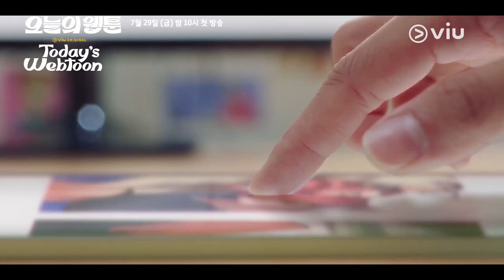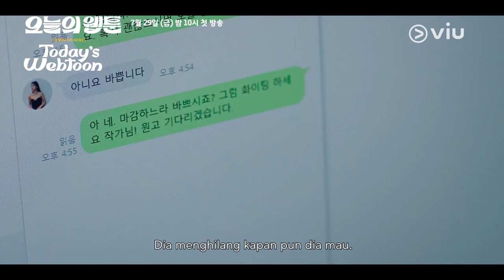Today’s Webtoon | Highlight | Kim Se Jeong, Nam Yoon Su, Choi Daniel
On Ma-Eum (Kim Se-Jeong) seorang atlet judo yang harus berhenti dari karir atletiknya karena suatu kecelakaan. Tetapi dia mulai bermimpi lagi ketika dia secara tidak sengaja mengantarkan makanan ke departemen editorial webtoon. Dia kemudian mendapatkan pekerjaan pertamanya di departemen editorial webtoon. Mampukah On Ma-Eum menyesuaikan diri dengan pekerjaannya sebagai editor webtoon dan orang-orang di pekerjaannya?